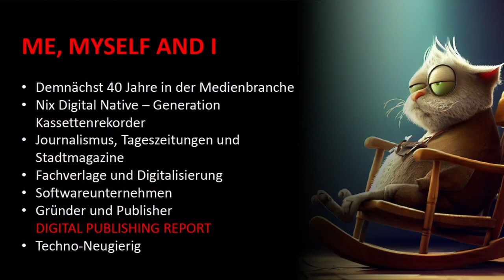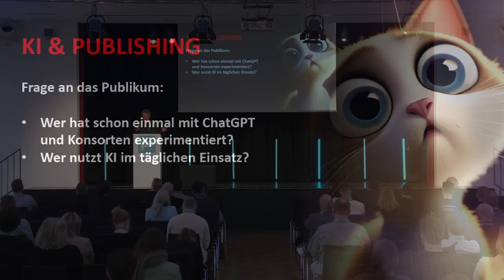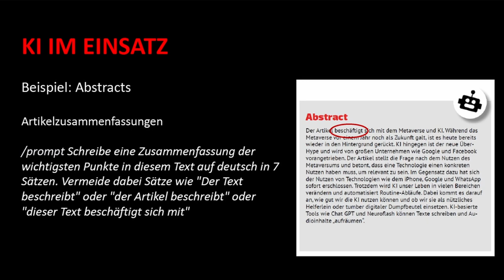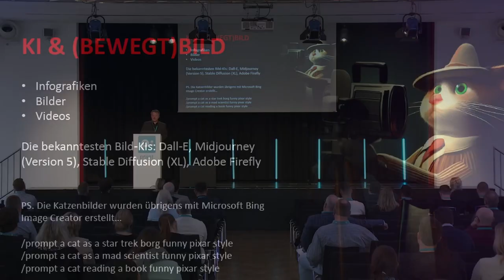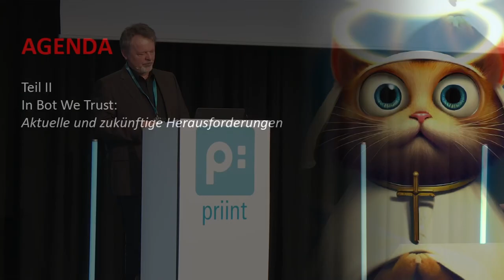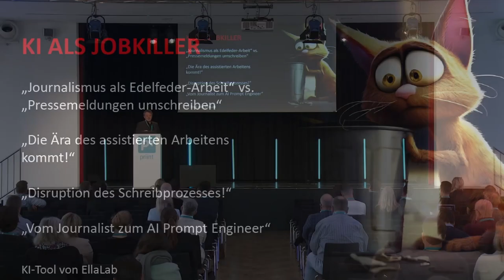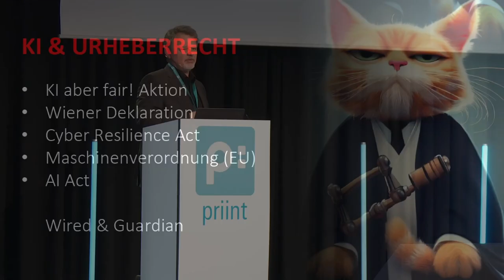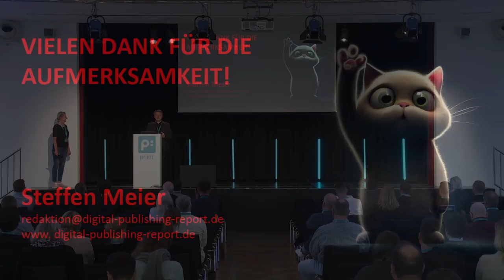AI in publishing: self-confident phrase monger or terminator?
ChatGPT, DALL-E 2, Midjourney or Stable Diffusion - it is not only in the media industry that buzzwords, hype and fears are haunting companies. The presentation will take a factual look at artificial intelligence and the latest advances in this field. Topics such as the history, functionality and market overview of generative AI models, concrete applications in text, image and audio generation, current status of copyright law and outlook on short and medium-term developments will be highlighted. The goal is to provide a basic overview for anyone who wants to learn more about AI and potential applications - garnished with many practical examples.